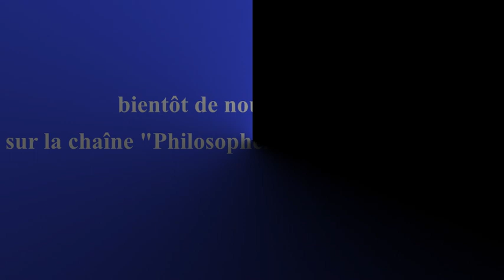Invité, Jörn Etzold (Allemagne) : Peut-on mourir de mort naturelle ?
La crise actuelle rend manifeste le rapport que nos sociétés entretiennent avec la mort et avec ce simple fait que nous sommes tous mortels. Jörn Etzold examine les rapports entre la maladie et la mort à partir de deux tragédies de Sophocle, Œdipe Roi et Antigone, et de leurs lectures par Friedrich Hölderlin et Jacques Lacan.
Le texte en français à été révisé par Maud Meyzaud.